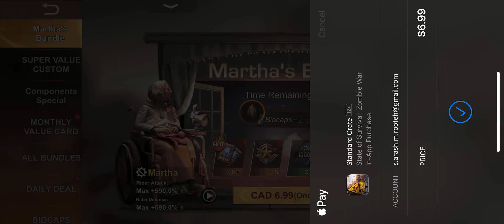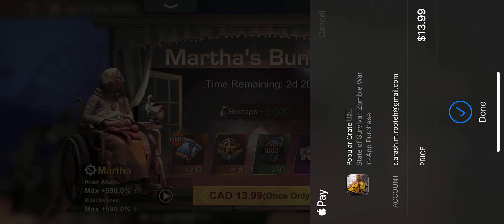Let’s make hero “Eli” a Marshal :)